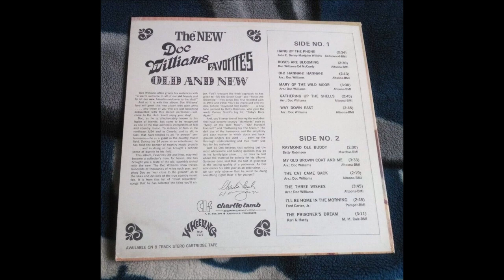Doc Williams - Gathering Up The Shells [1968].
[Meade - 1873 - Will L. Thompson]
as "Gathering shells From The Seashore"
Recorded 1930 by Otto Gray's Oklahoma Cowboy Band
     [vcls Mommie Gray]  as "Gathering Up The Shells From The Seashore"
                  1932 by Sara and Maybelle Carter   as "Happiest Days Of All"
                  1934 by Skyland Scotty [Scott Wiseman]

1937 Joined  Jamboree U.S.A
1947 Founded Wheeling Records
1983  WWVA's  Walkway Of The Stars
1984  Wheeling Hall Of Fame
 Recorded 1947 to 1994
2009 Doc and Chickie Williams